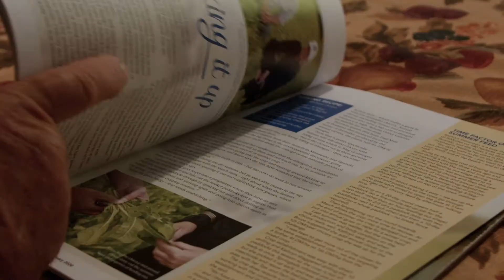George Moss - Dairy Exporter subscriber (short version)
Tokoroa dairy farmer George Moss tells us why a subscription to the NZ Dairy Exporter is so important for the running of his business.